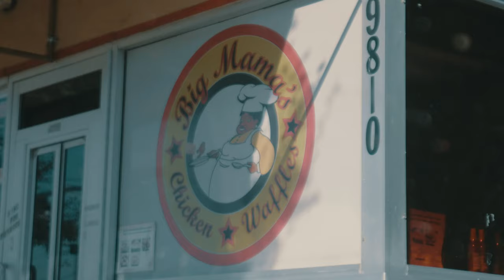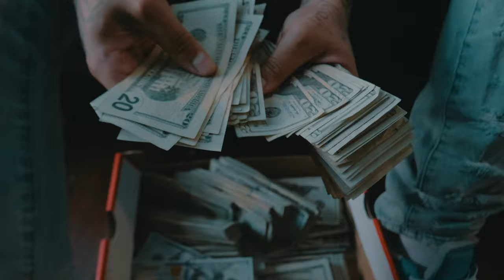Dibbi Blood - Shoe Box | Shot